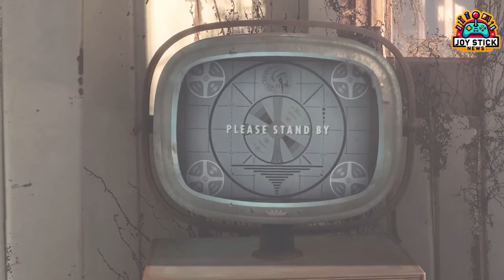Fallout 5 and Magic The Gathering Bethesda's Unexpected Crossover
Dive into the latest revelations about Fallout 5 and its unexpected crossover with Magic: The Gathering. Today, we're unpacking Bethesda's plans, exploring potential settings for Fallout 5, and discussing gameplay expectations. Plus, we've got the scoop on the intriguing Magic: The Gathering collaboration. Join us as we delve into these exciting developments in the Fallout universe.